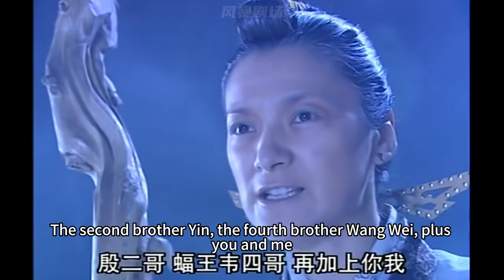【功夫电影】眼瞎的金毛獅王竟是天下第一，一把寶刀打遍天下無敵手！💥